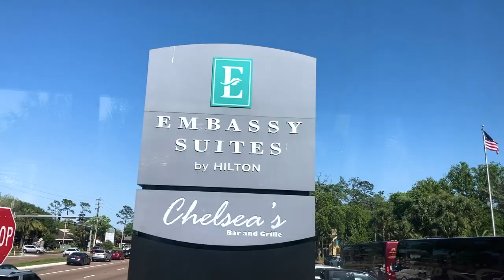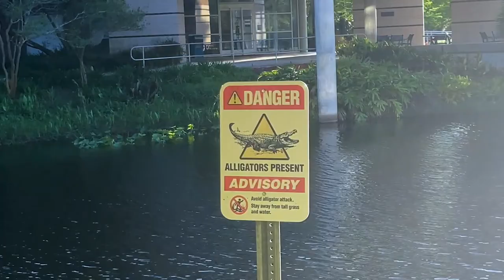NORTH FLORIDA INVITATIONAL VLOG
We're back Yesnation and in this vlog we take a look back at some fun memories from the opening meet of the 2021 outdoor track season from sunny Jacksonville, Florida!

Percussion, Vocals: "Papa" Dee Allen
Bass, Percussion, Vocals: B.B. Dickerson
Composer: C. Miller
Composer: Charles Miller
Composer: H. Brown
Composer: H. Scott
Composer: Harold Brown
Composer: Howard Scott
Composer: J. Goldstein
Composer: Jerry Goldstein
Composer: L. Jordan
Composer: L. Oskar
Composer: Lee Oskar
Composer: Leroy Jordan
Composer: M. Dickerson
Composer: Molina
Composer: Morris Dickerson
Composer: Reyes
Composer: Sara Allen
Composer: Sylvester Allen
Composer: Trivette

Song
Jump (2015 Remaster)
Artist
Van Halen
Album
Jump
Writers
Alex Van Halen, David Lee Roth, Eddie Van Halen
WMG (on behalf of Warner Rhino Off Roster-Audio); LatinAutor - UMPG, ARESA, PEDL, Abramus Digital, LatinAutor - Warner Chappell, LatinAutorPerf, Warner Chappell, LatinAutor - ACODEM, ASCAP, CMRRA, UMPI, UMPG Publishing, UNIAO BRASILEIRA DE EDITORAS DE MUSICA - UBEM, and 16 Music Rights Societies